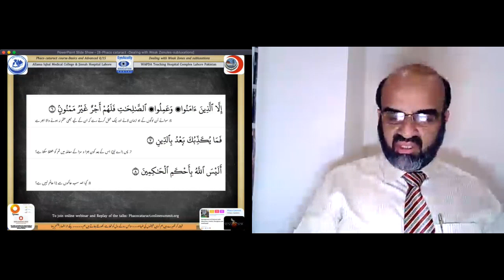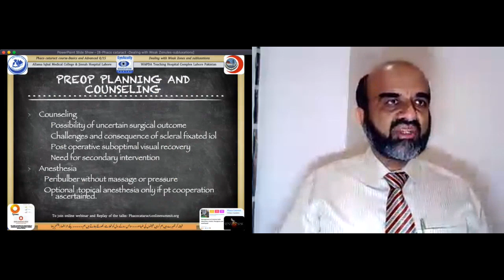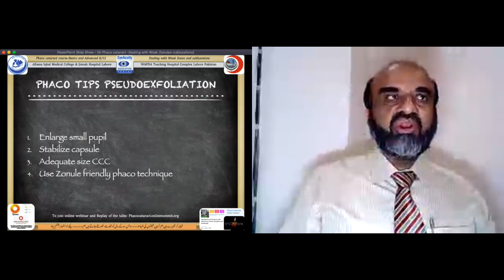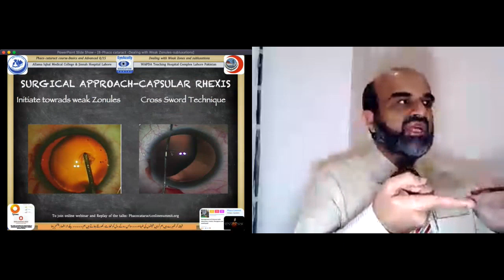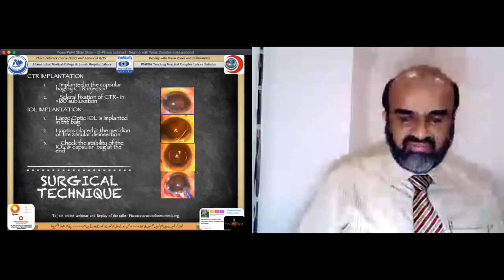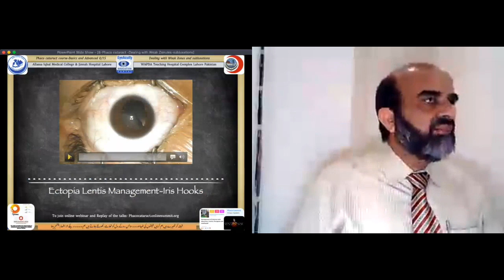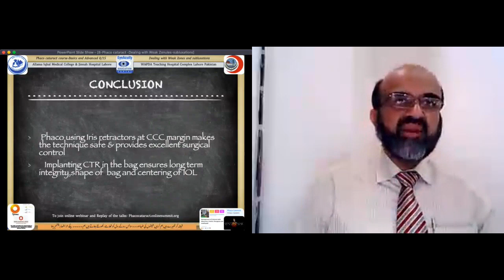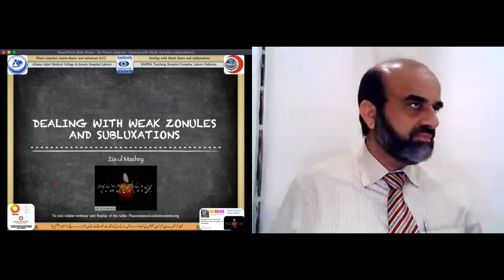8/15 Phaco Cataract-Basics and Advanced Course-Dealing with Weak Zones and subluxations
8/15-Phaco Cataract course Basics and advanced-Weak Zonules and subluxations
A talk by A- Professor Zia ul Mazhry Wapda Hospital.
The presentation contains speaker video with PP slide capture movie and live discussion with four original surgical videos of subluxation management by Prof. Mazhry.